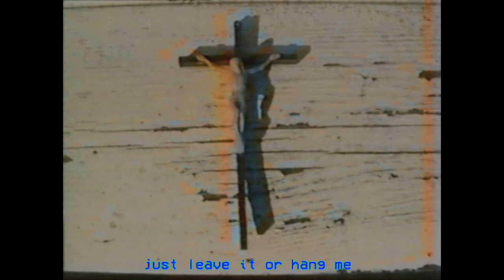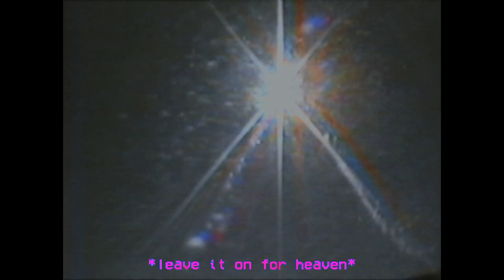Parks, Squares and Alleys - Lucky 9 (Official Video)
Director: Wiktor Lekston